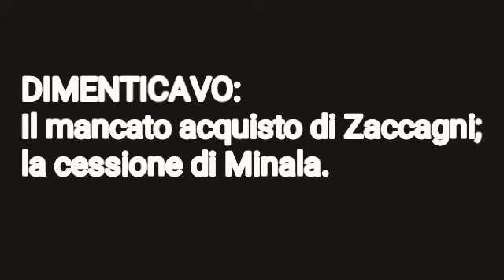IL CALCIOMERCATO DELLA LAZIO INVERNALE È SUFFICIENTE? IL MIO VOTO + PENSIERO E RIASSUNTO!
Il calciomercato invernale della Lazio è sufficiente? In questo video andrò a fare un voto alla sezione di calciomercato invernale (2021) della Lazio e dicendo anche il mio parere, facendo anche una sintesi degli acquisti e delle cessioni fatte dalla Lazio.

Link per votare al sondaggio per il futuro di questo canale